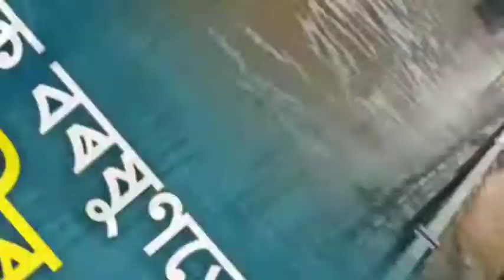এজাক বৰষুণতে বুৰ গ’ল মহানগৰীৰ আভিজাত্য | ETV Bharat Assam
এজাক বৰষুণতে বুৰ গ’ল মহানগৰীৰ আভিজাত্য